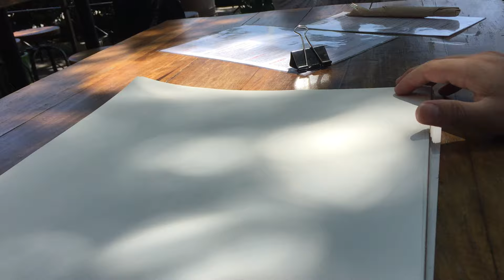People Drawing #1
People watching & drawing. Quick sketching just for practice. Trying to quickly capture attitude, walks, forms etc. with a minimum of line work -not enough exaggeration in these. Shorter cut on IG